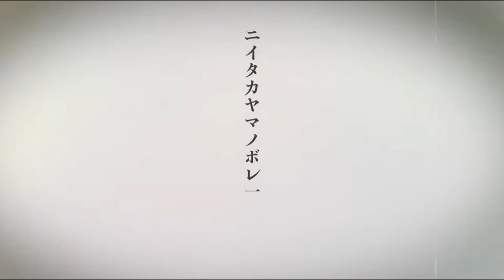Hachette JP Aircraft Carrier IJN AKAGI Part 17 & 18 - Geschütze, Plattformen und Verbinder!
In den Ausgaben 17 und 18 der Akagi wird eine seitliche Plattform inkl diverser Geschütze montiert sowie eine Seitenwand und ein Verbinder verbaut!

Das Multifunktionsmodell im Maßstab 1:250 misst 105cm Länge und ist mit Licht- und Soundeffekten sowie beweglichen Elementen und einem Raucherzeuger ausgestattet. Alles am Ende fernsteuerbar!
Gesamtzahl der Ausgaben: 110